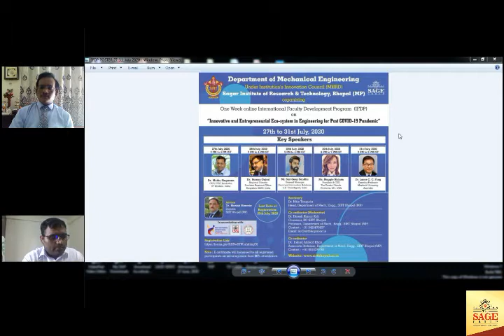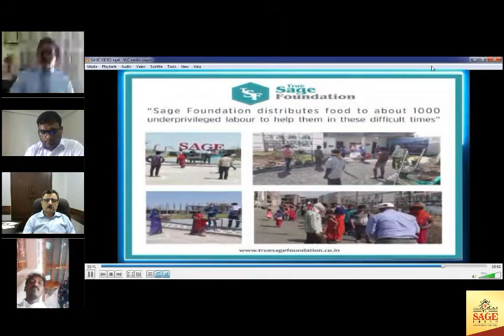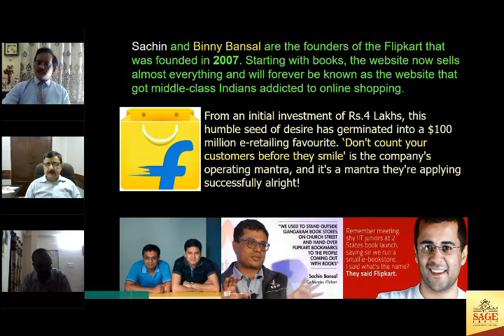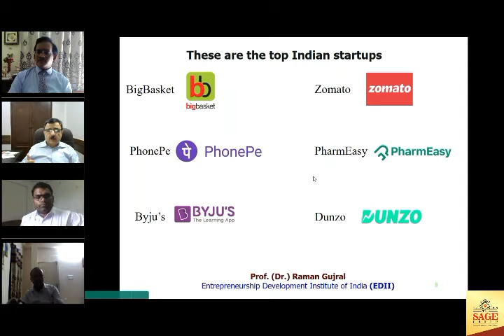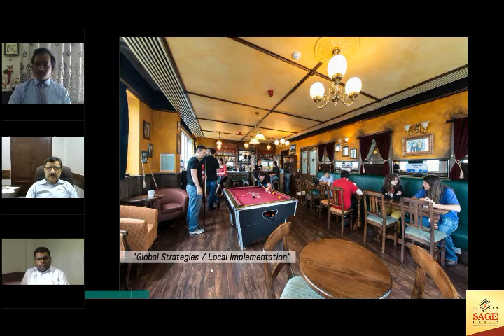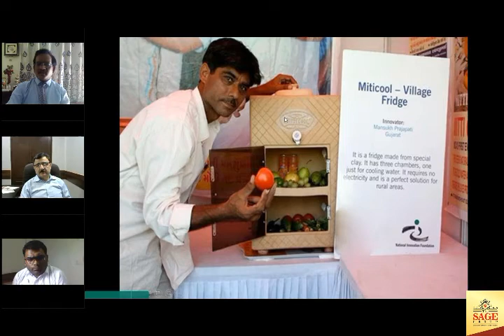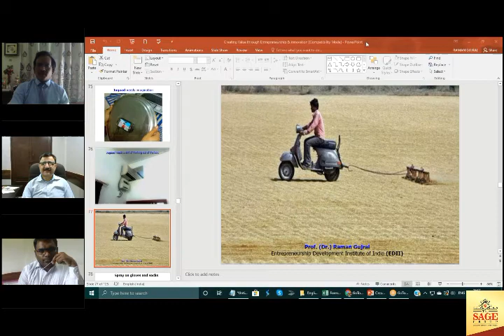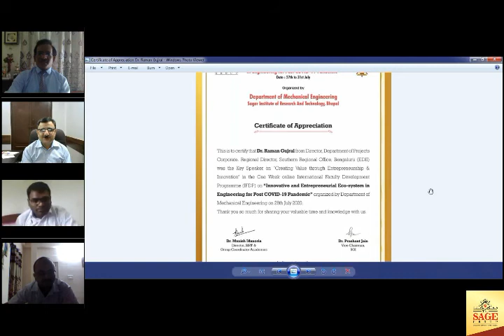Creating Value through Entrepreneurship & Innovation, Dr. Raman Gujral Regional Dir. EDII Bengluru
Organizer: Mechanical Engineering Department, Sagar Institute of Research & Technology, Bhopal, Madhya Pradesh, India
Coordinators: Dr. Dinesh Kumar Koli & Dr. Irshad Ahmad Khan
Second Day (28th July, 2020) talk by Dr. Raman Gujral  in One Week online International Faculty Development Programme on Innovative and Entrepreneurial Ecosystem in Engineering for Post COVID-19 Pandemic from 27-31, July 2020 Faculty participation from all over the country made this talk very interesting, interactive and successful.